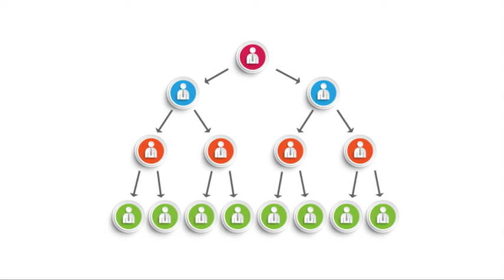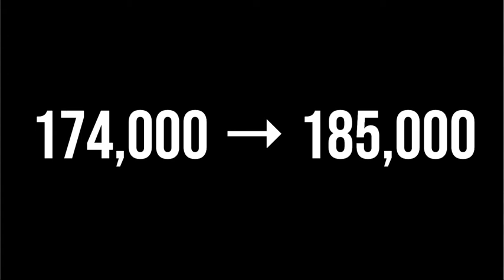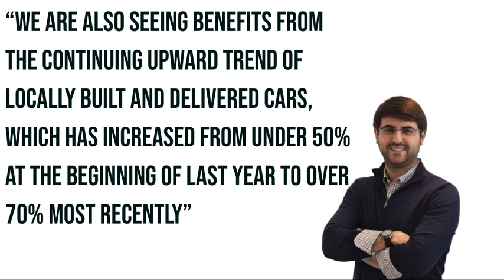Tesla is compared to Madoff's Ponzi Scheme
In this video I explore the statement that compared Tesla to Madoff's Ponzi Scheme and Tesla's rebuttal.